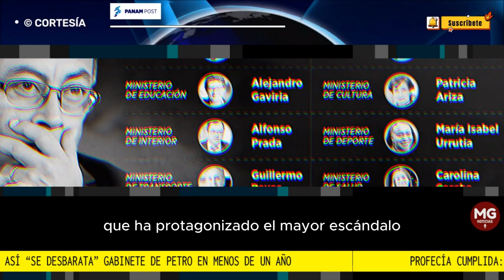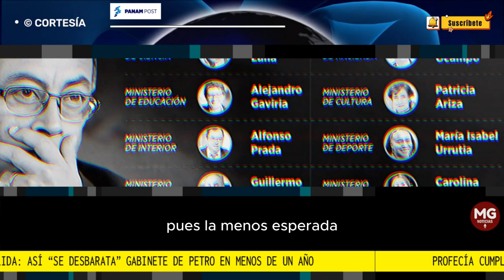🔴 PROFECIA CUMPLIDA: así “se desbarata” gabinete de Petro en menos de un año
Con la renuncia de la titular de Minas y Energía, Irene Vélez, llega a 11 el número de ministros que han tenido que dejar sus cargos, completándose la docena con la jefa de gabinete, Laura Sarabia, que ha protagonizado el mayor escándalo en el Gobierno de Gustavo Petro.
 por José Gregorio Martínez PANAM POST